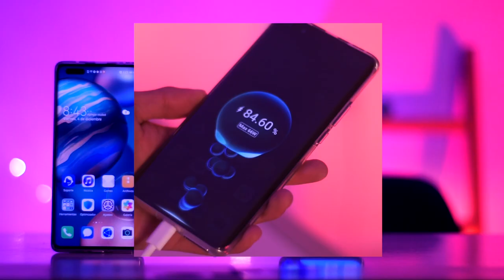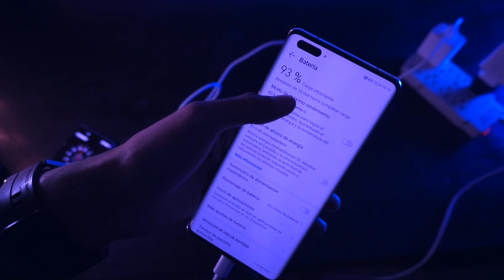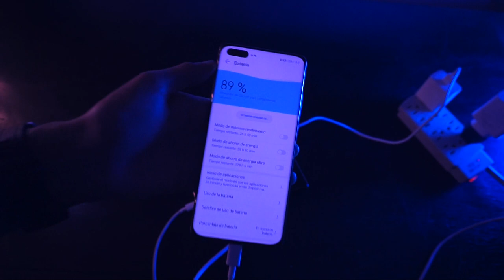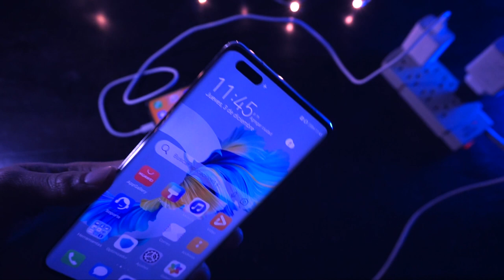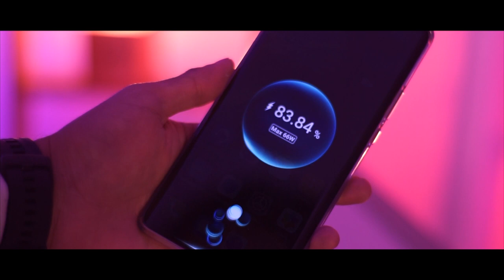Carga rápida del Mate 40 Pro / ¿Es la más rápida?